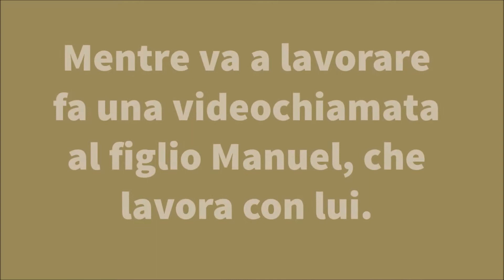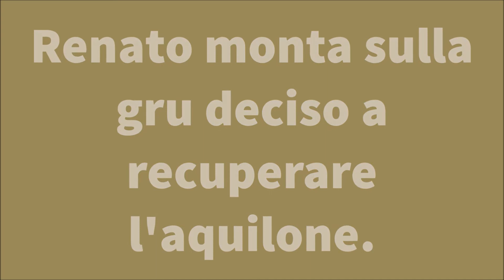Renato e l'aquilone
Storia realizzata per zio Renato.